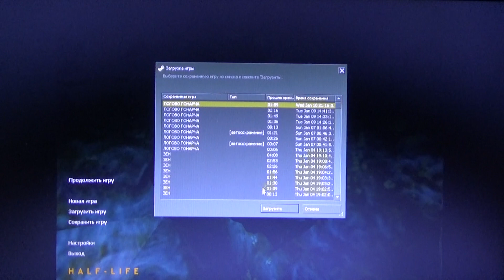Half-Life 1: Куда он делся?